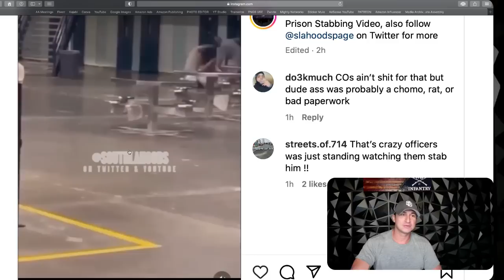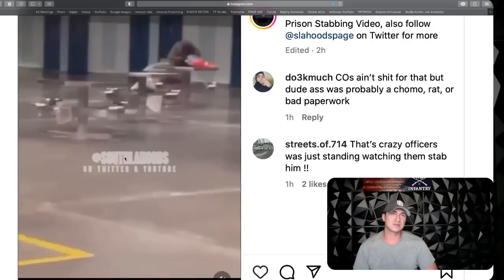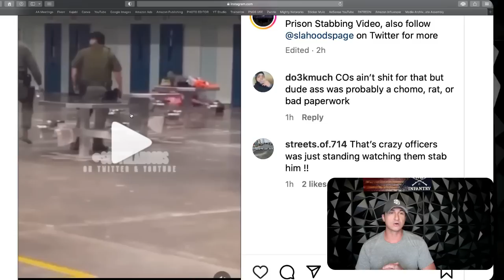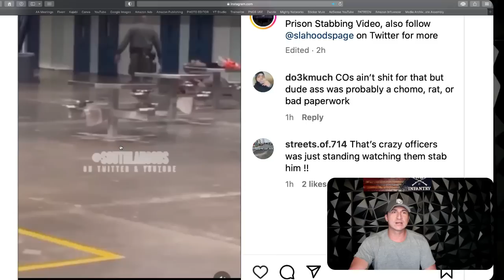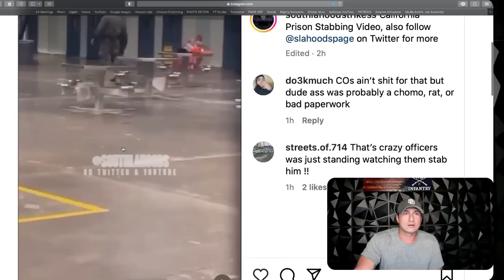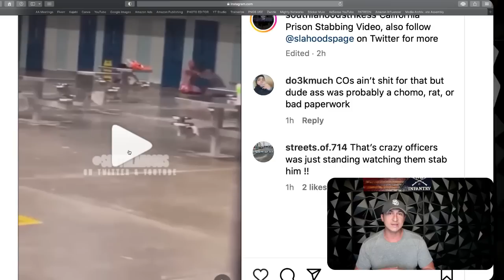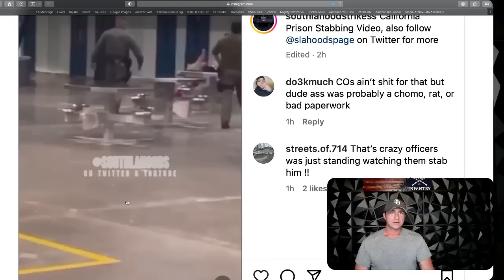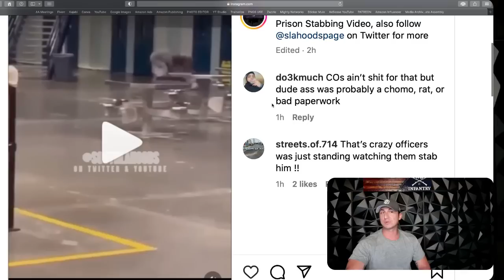California Prison Stabbing Reaction by Former Lieutenant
SHOUT OUT TO PATRON MEMBERS:

* DAUSHERRERO
* Abuelitas Journey
* GiGi
* Andrew
* Chevelle 66
* Renso
* Johnny Lo
* Robert
* CharMandy
* Louise Garnica
* Marius
* Mikey559
* Jon Wick
* Josh
* Guerrero Angel
* Michigan Wolverine’s
* Shananay
* Linda
* Nova
* Jack
* Sergio
* PatternPN
* Randuh
* Manuel
* Claudia
* J T
* Virginia
* Jane
* BigBad48
* Grumpy Raider
* Let_r_actionsleadothers2Chrst
* Miguel
* Big E
* Isaac
* Esiquel
* Teresa
* Shwlters
* Claudia Gee
* Shanti
* Pew-Professional
* Crescent
* Carlos
* Audit640
* Alberto
* Juan
* Ruben
* Janice
* Carlos
* Javier
* Lawrence